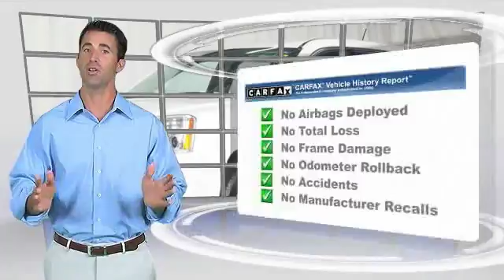2015 GMC Terrain Minneapolis, St Cloud, Elk River, Monticello, MN 27427A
2015 GMC Terrain SLE

One Owner and Serviced and Detailed to Precision. Preferred Equipment Group 3SA (Single-Zone Manual Front Climate Control) and Terrain SLE-1. The West Metro Volume Leader. brbrWhen was the last time you smiled as you turned the ignition key? Feel it again with this fantastic-looking 2015 GMC Terrain. Have one less thing on your mind with this trouble-free Terrain. brbrWe are a local  family owned dealership and pride ourselves on small community feel, making your vehicle buying experience as casual,  fun and effortless as possible.  Our online reputation speeks volumes of who we are.  Thanks for looking.